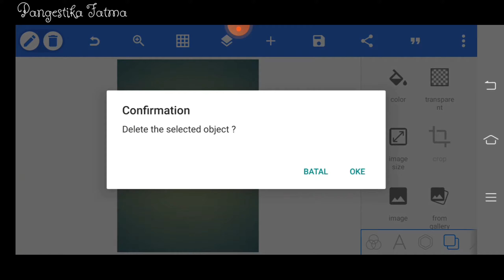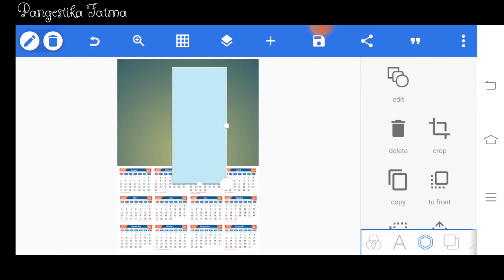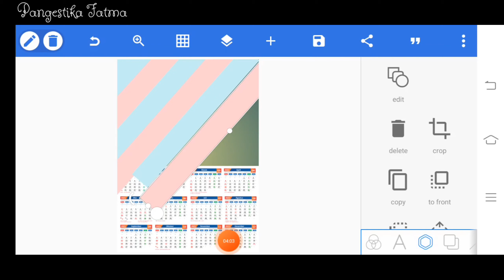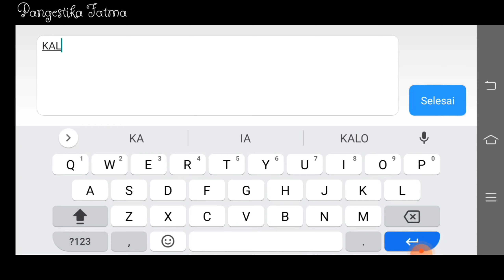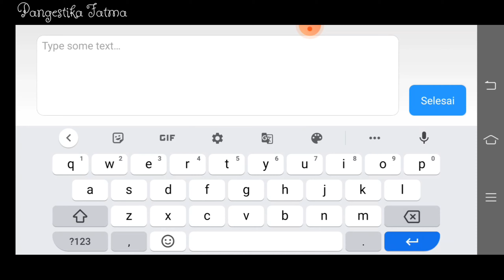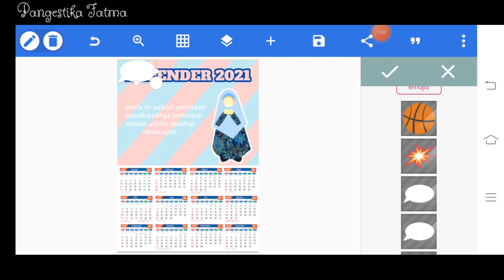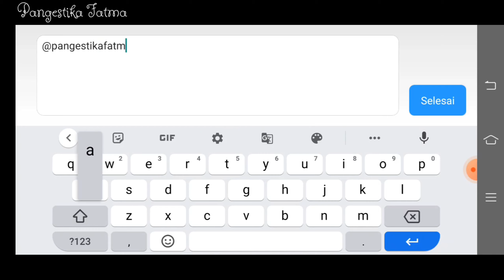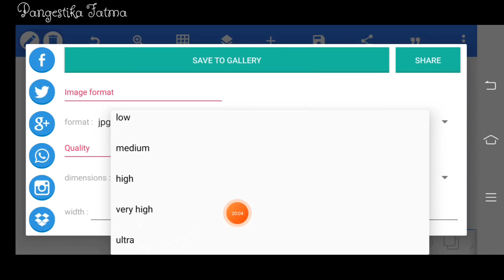cara membuat kalender sendiri || kalender 2021 || PixelLab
bismillah

TUTORIAL MEMBUAT DESAIN KALENDER 2021 DI APLIKASI PIXELLAB

Di episode kali ini kami membuat desain kalender lagi ya teman

semoga bermanfaat.

barakallahu fiikum